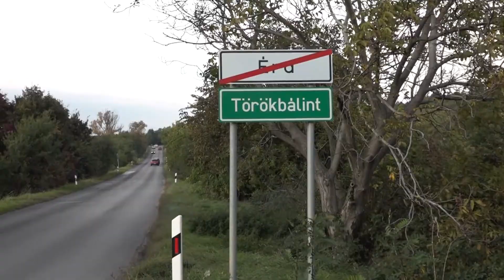ELŐZETES - Egy házban az ellenséggel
Érden cigányok költöztek egy asszony házába. Elmondásuk szerint jogszerűen jutottak az ingatlan feléhez, ám jogilag úgy tűnik nincs igaza Rostáséknak. Az asszony elmenekült, sokan lakásfoglalásról beszélnek. Nem ez az egyetlen ilyen ügy Érden.
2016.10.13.